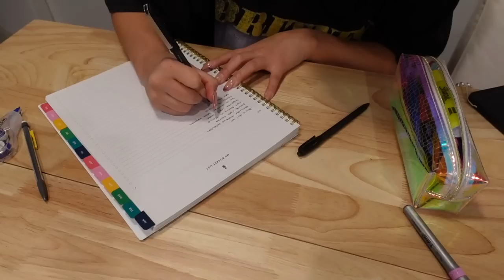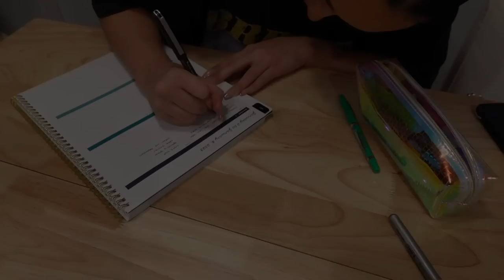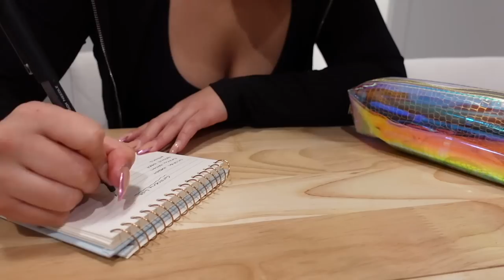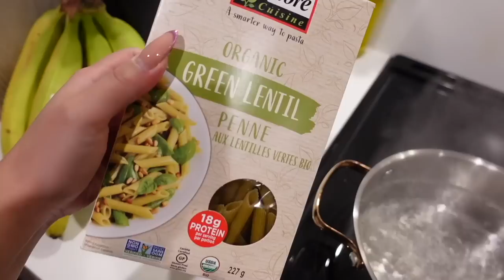FULL WEEK OF WORKOUTS | What I Eat in a Day, Goal Setting & Productivity, Fitness Motivation Vlog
Hi Everyone 💕 Here's a full week of workouts! I usually do a 5-6 day split. It depends if I feel like I need that extra day of resting! Otherwise Friday would be either another Full Body Day & Saturday would be Cardio Day. I also added what I eat in a day aswell.

Fitness vlog
Full week of workouts
My workout routine
5 day workout split
Weekly vlog
What i eat pre workout
What i eat post workout
Vancouver
Vlog
PRODUCTIVE DAY
A productive week
productive day in my life
Gym motivation
Gym routine
Workout routine